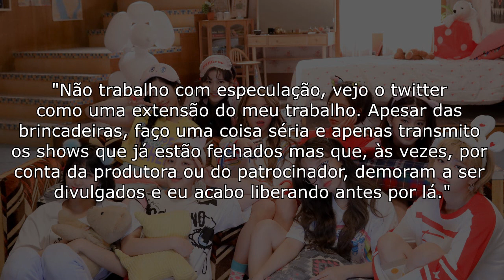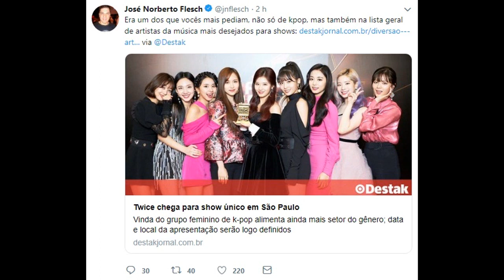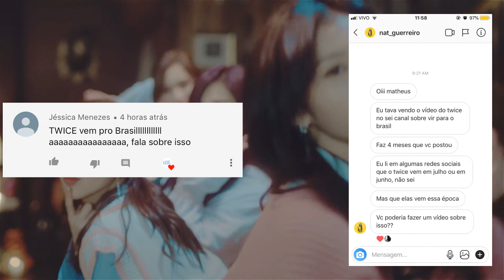O TWICE VEM MESMO AO BRASIL EM 2019?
Parceiro